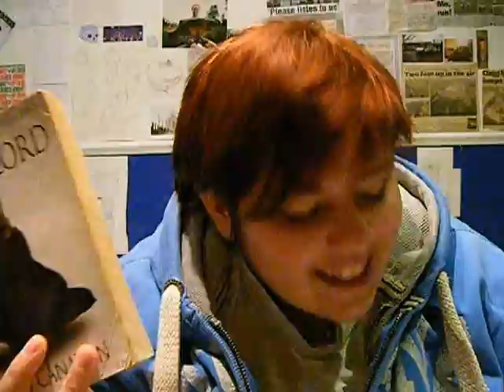le vlog chronicles No5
The Black Magician Trilogy review: The Magicians Guild, The Nocive and The High-Lord. By Trudi Canavan